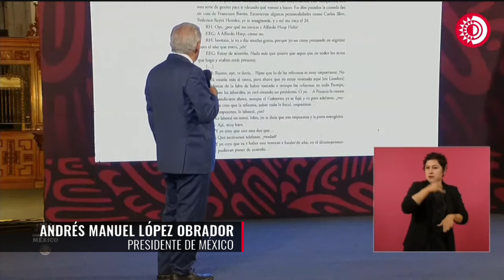AMLO muestra acuerdo entre Roberto Hernández y Elba Esther Gordillo para reforma fiscal y energética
El presidente muestra conversación entre el banquero Roberto Hernández y Elba Esther Gordillo, durante el sexenio de Vicente Fox, en la que acuerdan incentivar una reforma fiscal y otra energética.

Aseguró que fue una agenda impuesta neoliberal desde el extranjero.